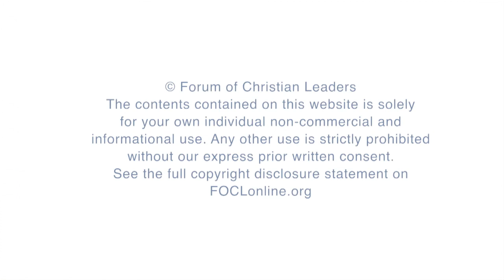God's Wisdom and the Foolishness of the Cross - Stefan Gustavsson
Paul’s famous words in 1 Corinthians about the foolishness of the cross and his decision to preach the cross, but not with wisdom, have often been misinterpreted. For many they stand as evidence of a strong anti-intellectual strand in Paul’s thinking and a clear reason for us to neglect apologetics and instead focus on other issues. In this session we will analyze Paul’s understanding of wisdom and foolishness as we look at four particular issues: (1) Paul’s thinking when he started the church in Corinth, (2) Paul's thinking when he wrote to the church in Corinth, (3) the cultural context of the church in Corinth, and (4) Paul’s message in his first letter to the church in Corinth.

FOCLID 7233